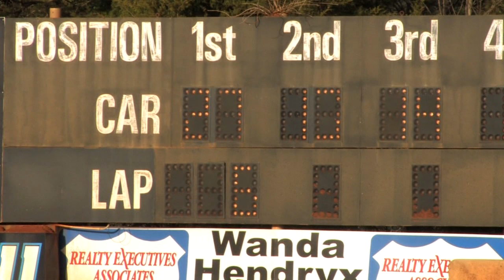Hangover 2014 | Street Stocks | 411 Motor Speedway